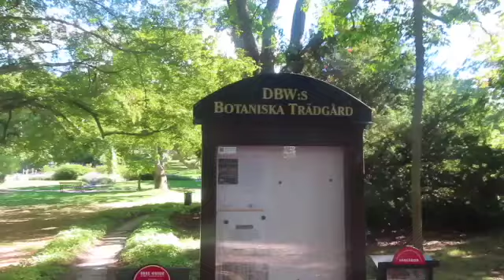A Short Stay in Visby, Sweden 2022!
I took a short trip to Visby, for work!

theswedishtravelerumea